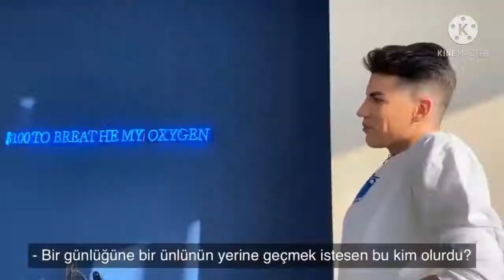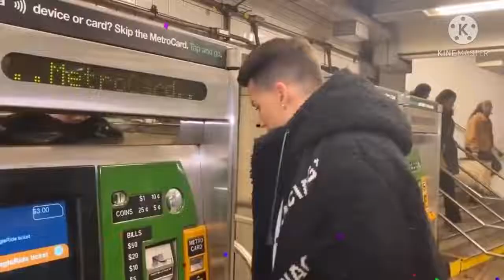KERİMCAN DURMAZ ONCE SAID | 1. Bölüm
Türkçe kerimcan durmaz once said part 1 var dendi
Kerimcan durmaz vlog kesitler
Kerimcan durmaz moments highlights
Kerimcan durmaz best moments once said KerimcanDurmaz videoları